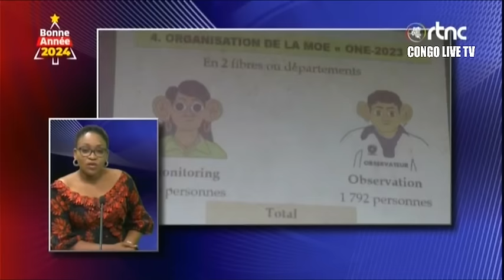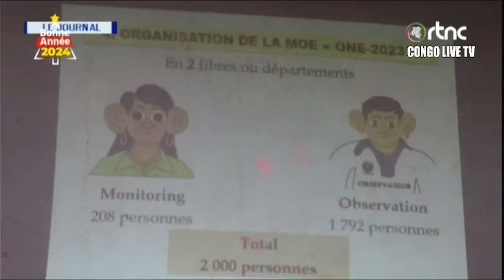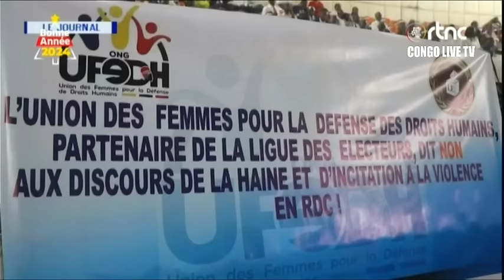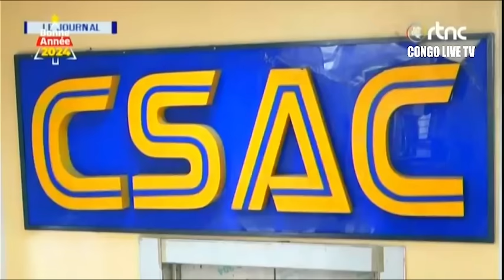🔴RDC : SUIVEZ LE GRAND JOURNAL DE CE MARDI LE 09.01.2024 RTNC EDITION 20H00